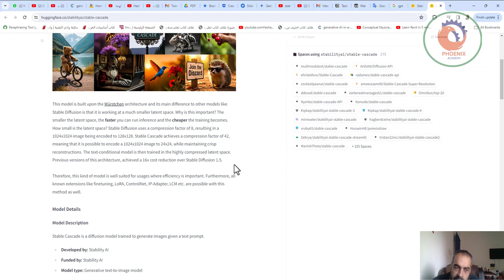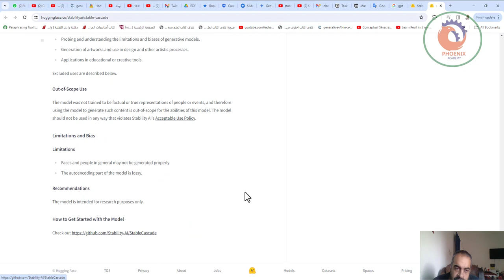Stable Cascadeنموذج لغوى لتحويل الكتابة الى صور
❤️ روابط التواصل
✅ انستجرام